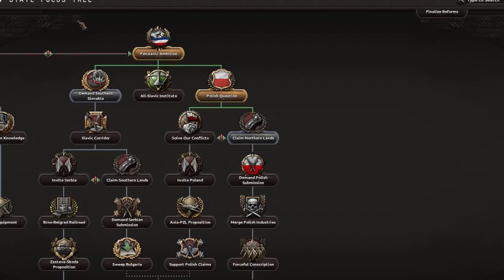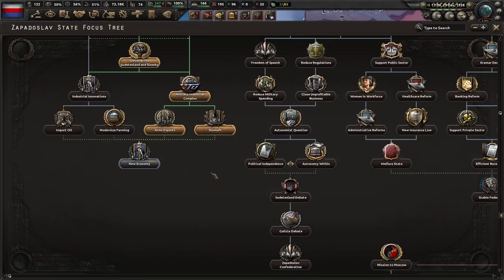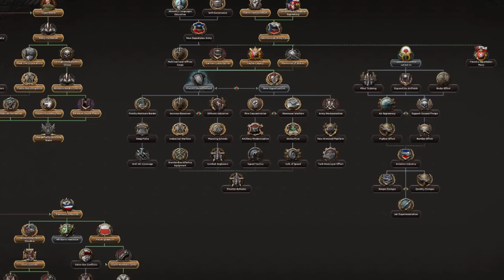Zapadoslavia Liberator of All West Slavs! |Hearts of Iron 4- Imperial Nostalgia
Zapadoslavian gang rise up! 3rd video of Slav month is here, today we will unite and liberate all west Slavs in Europe

Channel Members:
ToastbrotTV
Shogun2357
chica con tomata
Axel
iGamezRo

0:00 - Intro
0:42 - Zapadoslavia under Štefánik
1:52 - Securing Power
4:38 - Uniting West Slavs
5:05 - Brother war with Poland
6:09 - Reclaiming South from Hungary
7:08 - Getting ready for Germans
9:44 - German Slavic War
12:33 - Push that broke Germany
14:28 - Invasion of Italy
15:14 - Securing Balkans
17:11 - Final push against Bulgaria
17:44 - Italian boot secured
18:14 - Formation of strong Slavic Block!
18:44 - Outro